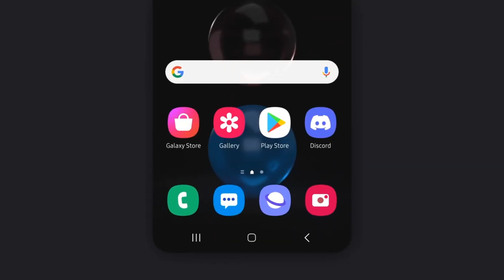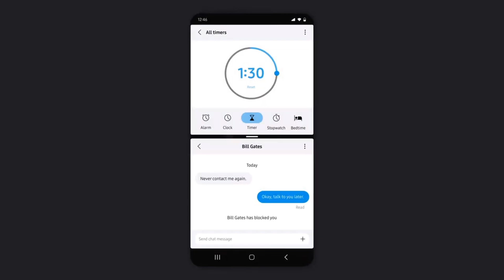Samsung Oneui 7 Android 15 Update Release Timeline